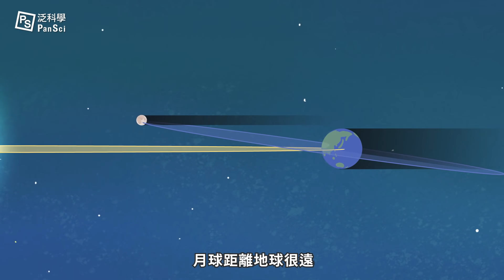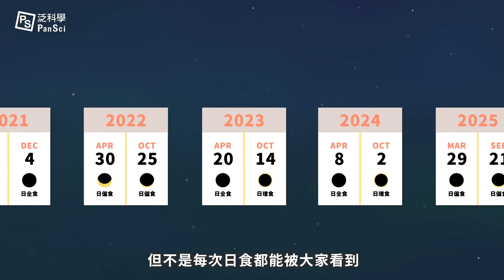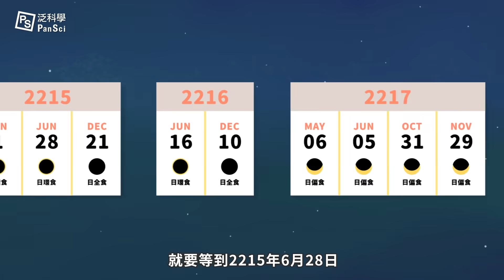天狗食日！錯過再等兩世紀！台灣人專屬的2020日環食知識大補帖｜可能性調查署 動畫 EP7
快在日曆上將「2020/6/21」圈起來！圈起來！圈起來！因為難得一見的日．環．食就要隆重登場啦！

什麼？你說日環食沒什麼了不起？想看到它不僅得 日 月 地 三者連線，還得生對時代、選對地點，才能擁有這種極致尊榮的視覺享受。

快來看看我們為大家精心準備的日食知識大補帖吧！

※今年日食有許多系列活動，有興趣的夥伴可至 @2020嘉義市日環食系列活動 或官方網站關注相關資訊喔：

延伸閱讀：
日食：太陽與月亮間最美的巧合
史上最重要的日食觀測│科學史上的今天：5/29

Promo 　本片由嘉義市政府與泛科學合作製作

產品技術高超，但消費者聽不懂？歡迎企業接洽，我們幫你說明白！點這裡知道更多：